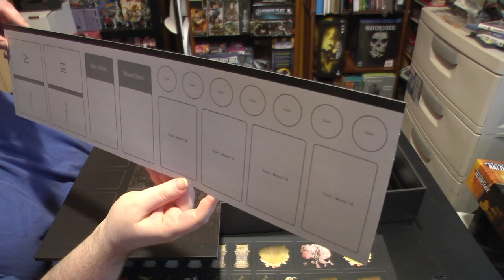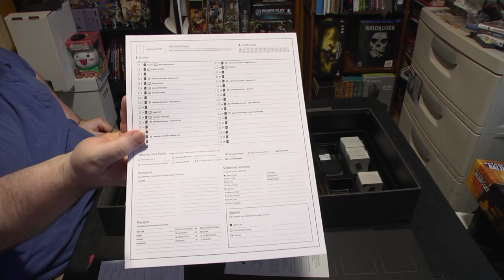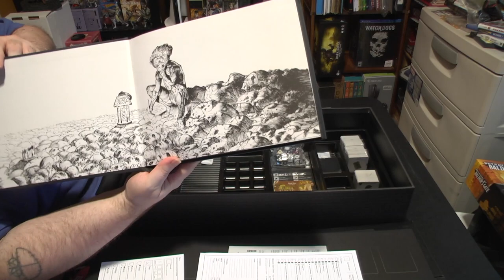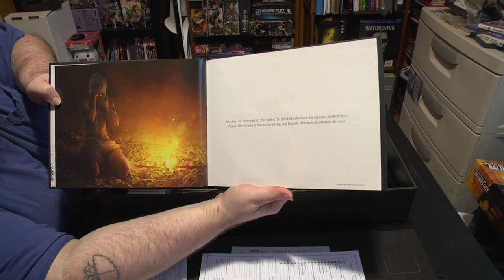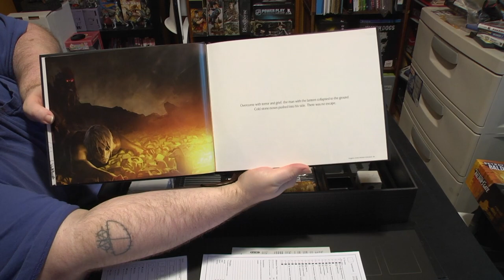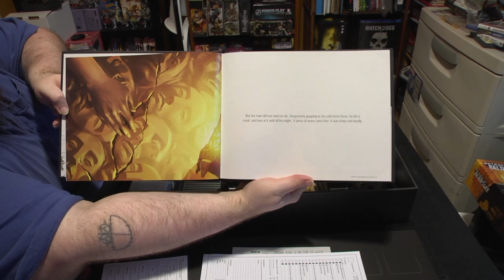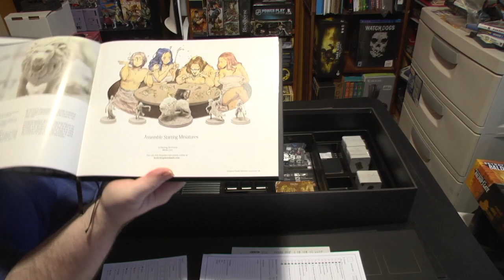On The Chopping Block: "Kingdom Death: Monster 1.5"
If your curious about KingdomDeath for your self and like to see other miniatures/pinups they have please go